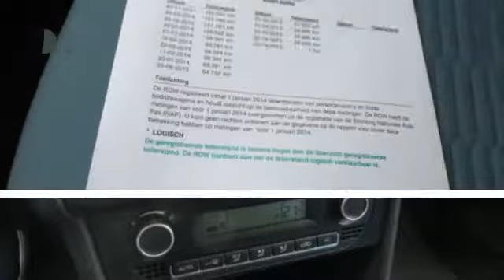Volkswagen Polo 1.2 TDI BLUEMOTION COMFORTLINE 5 deurs